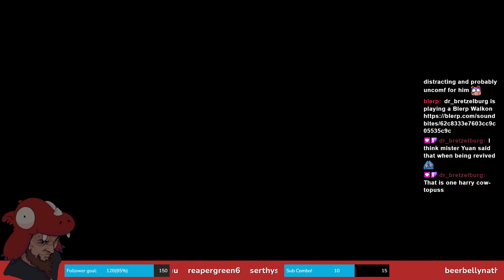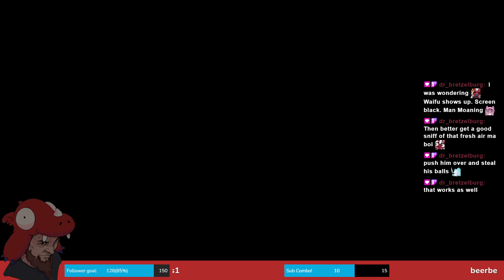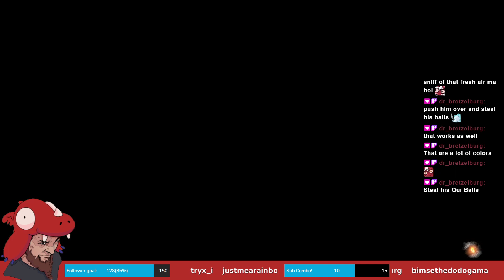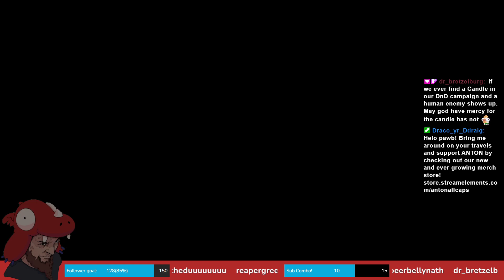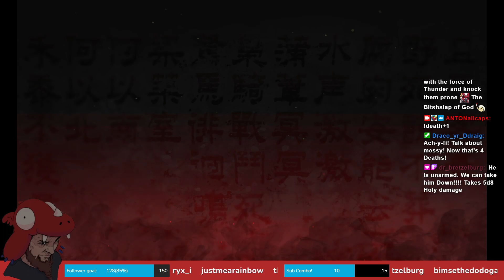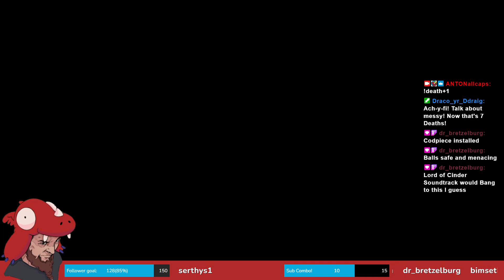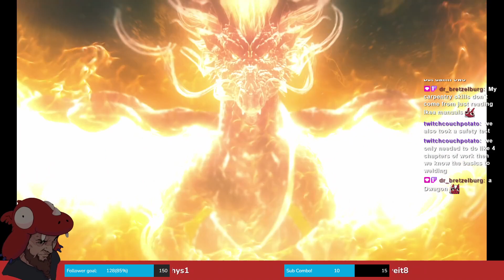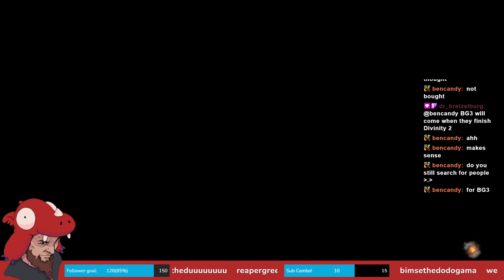End of Story +DLC! Let's see how much we can do! || !deathcount !discord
Today we finish the story! Hyped to see how it all ends!